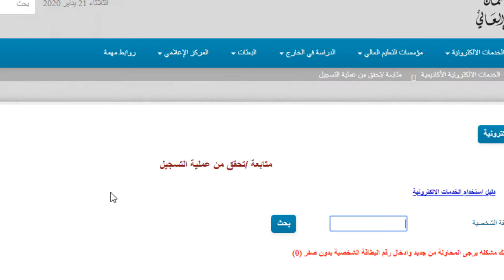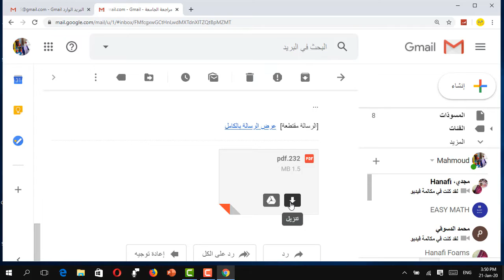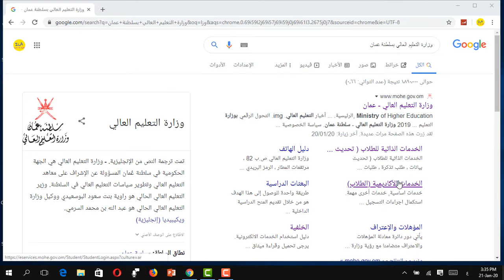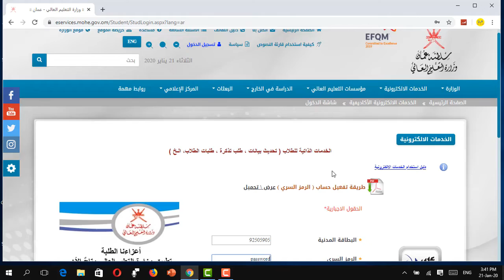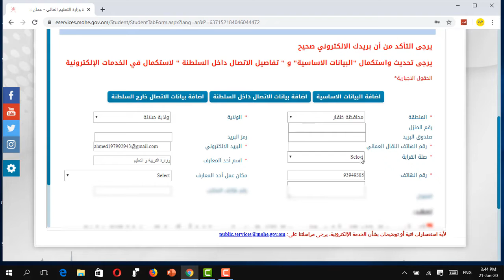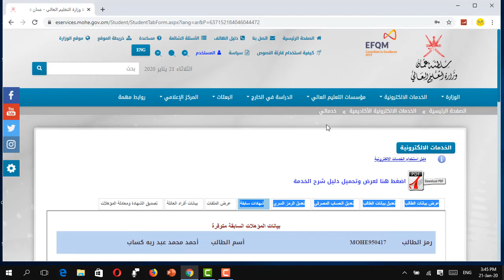أسئلة هامة حول معادلة الشهادة وطريقة تعديل البيانات بعد التسجيل |تعليم بلا حدود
رابط الخدمة الذاتية